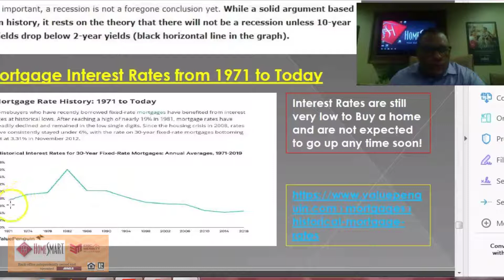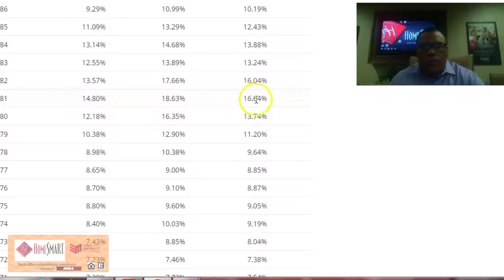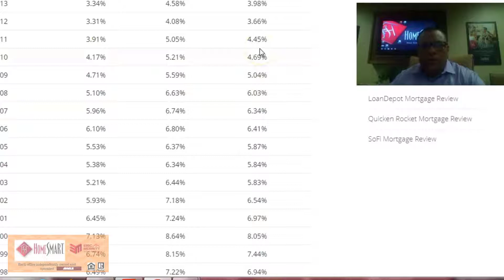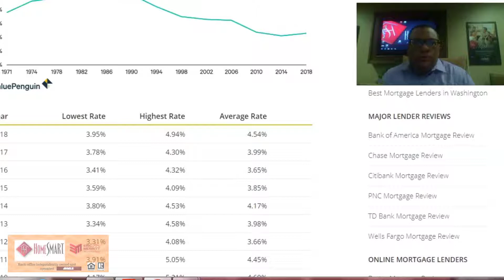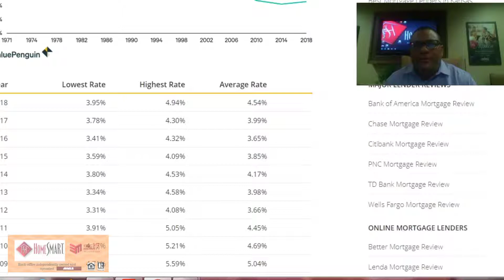Mortgage Interest History from 1971 to 2019 (1080p)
Mortgage Interest Rate History